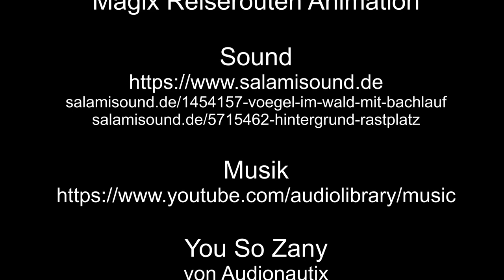Planespotting KölnBonn Landen 24 – 1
Planespotting KölnBonn, Landen Bahn 24, im ersten Teil dreht sich alles um die Frachterabteilung im Landeanflug.
Los geht es mit Flugzeugen der UPS mit den Mustern Boeing 747, McDonell Douglas MD 11 und Boeing 777.
Zum Schluss gibt es noch Frachter von Egypt Air Chargo zu sehen. Im Einsatz sind meist Airbus A300 oder A330.

Flughafen Köln/Bonn
Eröffnung: 1938
Hier im Video dreht sich alles um Bahn 24
Start- und Landebahn: 06/24 – 2459 m x 45 m
Flughafen KölnBonn - ICEA-Code: EDDK
Flughafen KölnBonn - IATA-Code: CGN
Weitere Daten zum Flughafen auf Wikipedia
Weitere Daten zu den Flugzeugen auf Wikipedia
Weitere Daten zu Fluggesellschaften auf Wikipedia

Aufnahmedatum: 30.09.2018